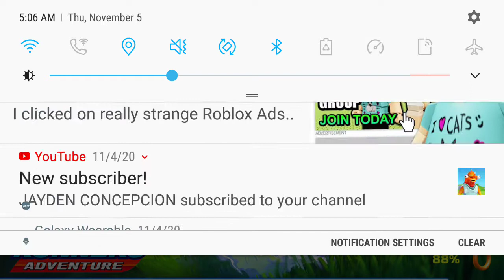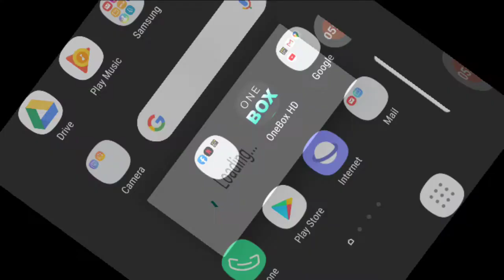Why I'm I up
I'm getting sleep